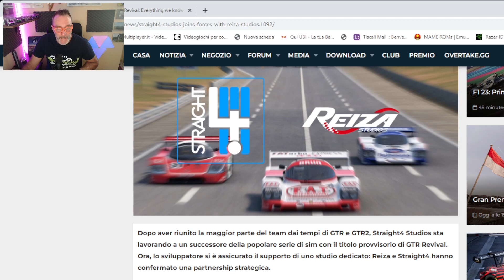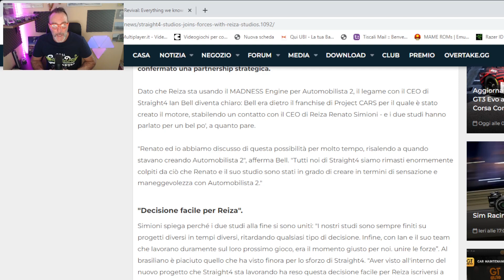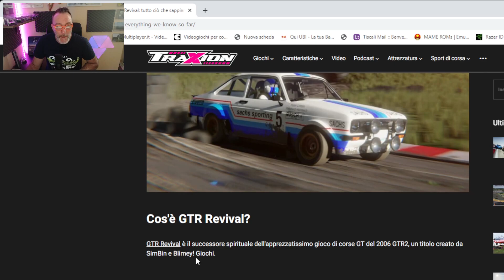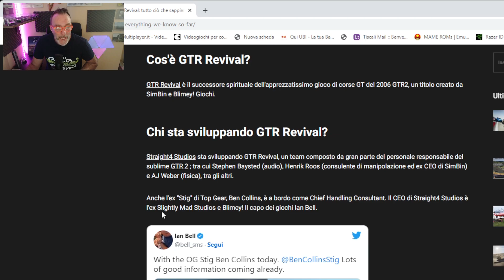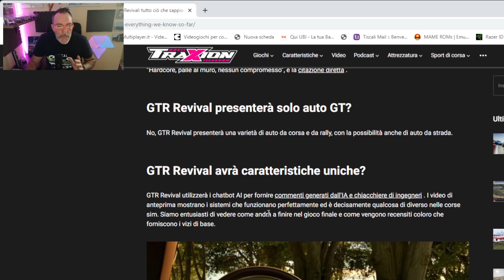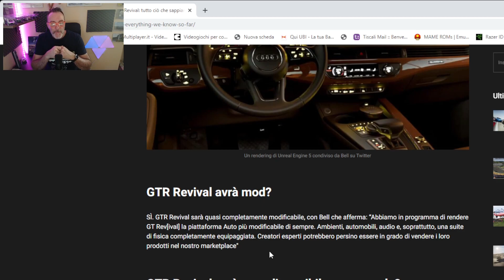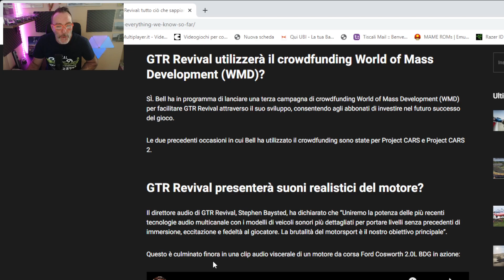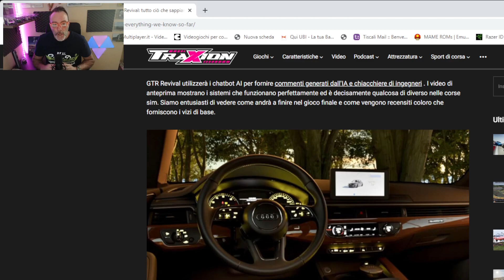GTR Revival Nuovo simulatore di guida? Scopriamolo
Notizia di approfondimento su nuovo simulatore di guida GTR Revival